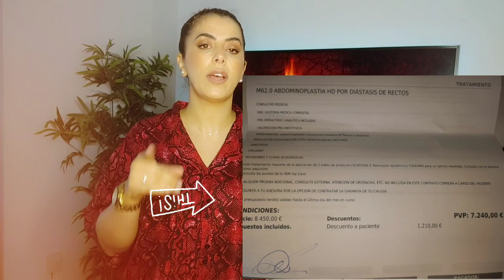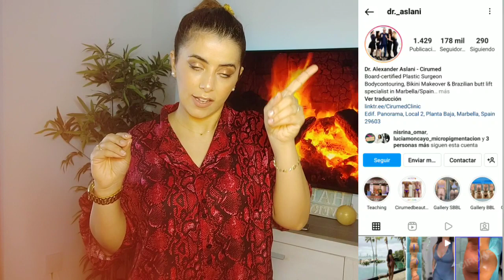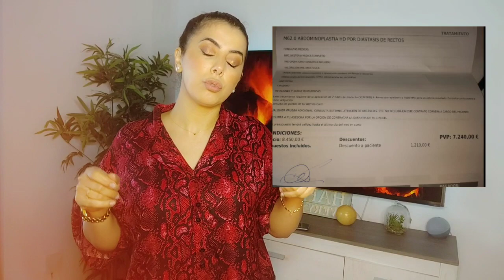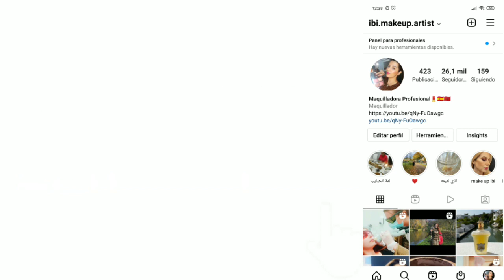شفط الدهون ونحت الخصر في إسبانيا مع احسن الجراحين مالقا marbella شفط_الدهون_بالفيزر #